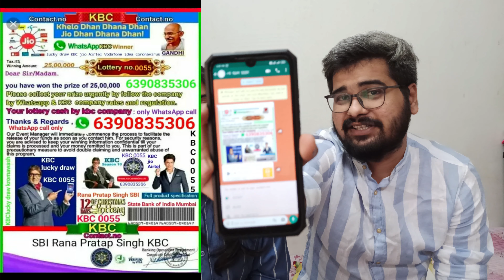25 लाख की लॉटरी जीती? We Won 25 Lakhs? | Janiye Kaise | Fraud Calls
Our Gadgets for Vlogging:
My Mic
My Mic
Hot Shoe Mic Stand Adapter

Hey Guys !

SunRaah.